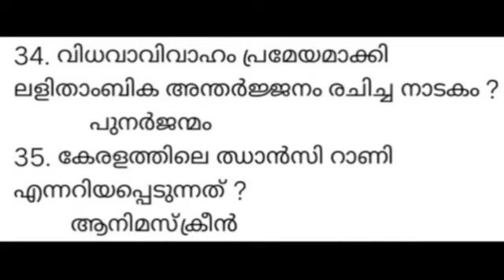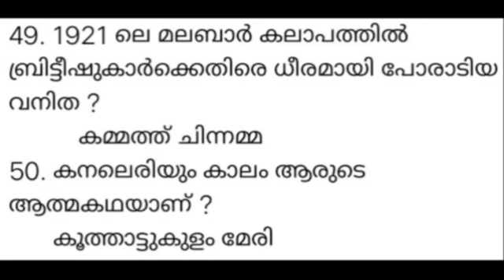VILLAGE FIELD ASSISTANT BEVCO LDC കമ്പനി ബോർഡ് LGS - നവോത്ഥാന നായികന്മാർ - സിലബസ് ക്ലാസ് -49